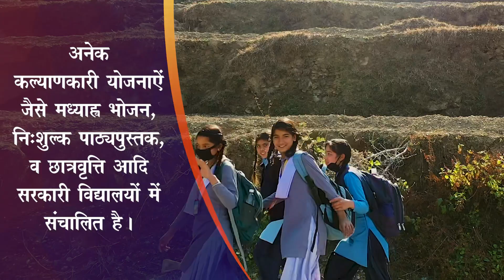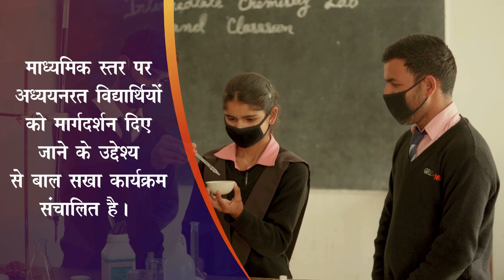स्कूल चलें हम